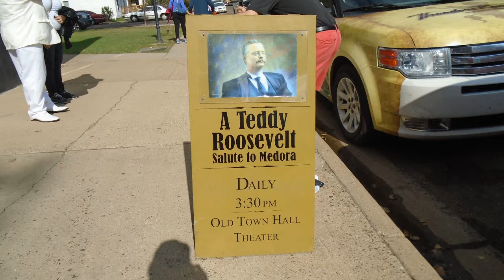Chateau De Mores Medora North Dakota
Upload by Matthew Kronberger
                                North Dakota Production

                                                    Thanks